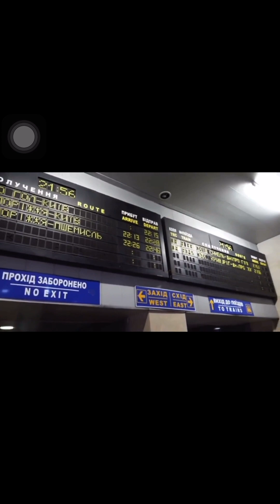Ukraine 🇺🇦 😲. Interview of a British mercenary in Ukraine…